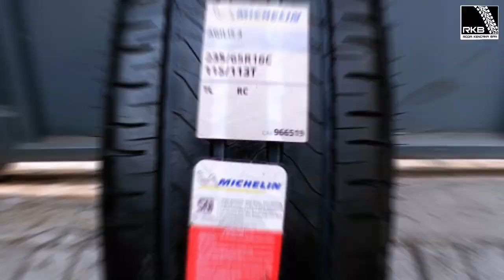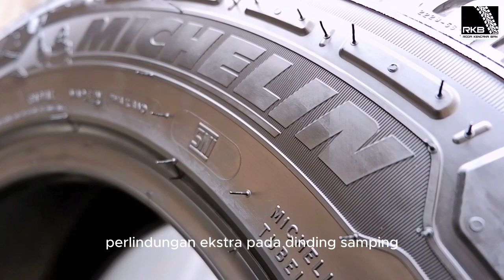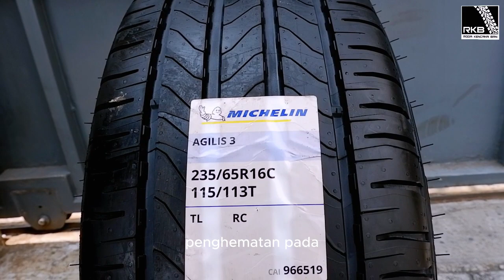Apa Benar Michelin Agilis 3 Ini Terbaik dan Kuat?! Cek Video Reviewnya!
Bagaimana pengalaman mu gunakan ban ini Banners?

MICHELIN AGILIS 3 memberikan kinerja yang lebih aman dan lebih lama dari awal penggunaan hingga akhir penggunaan ban.

Mau order bannya? Kunjungi Link ini!
Coba cek ini di Tokopedia, deh. Harganya Rp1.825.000.